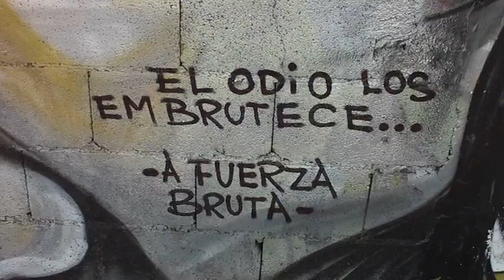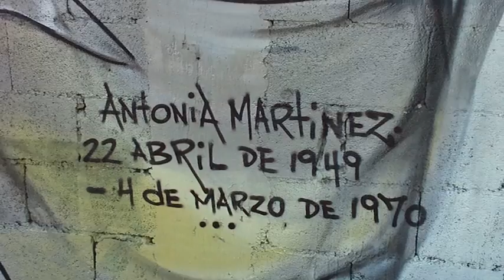Profesor Feliciano - Reflexión CXX - El Odio Los Embrutece a Fuerza Bruta I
Para todos mis estudiantes. Nunca he creído en ningún tipo de violencia. Mucho menos la que promueve el discrimen y la segragación de ningún ser humano, ya sea por política, preferencia sexual, ideas religiosas o por cualquier cosa que los haga diferentes...